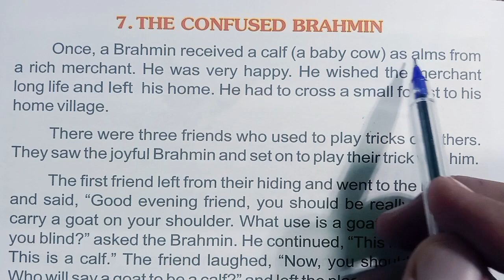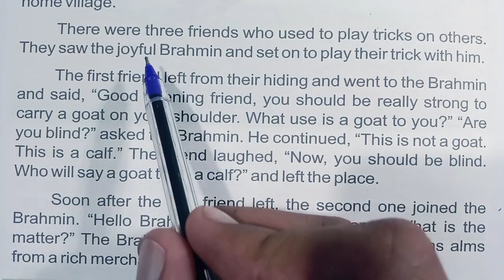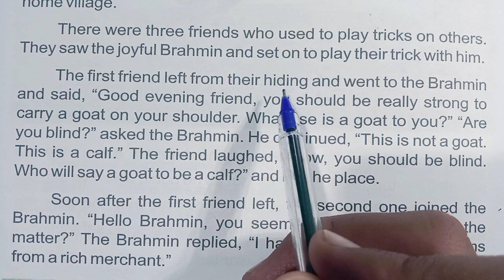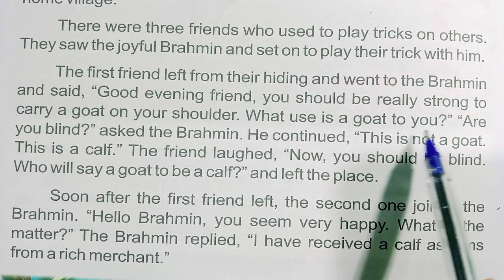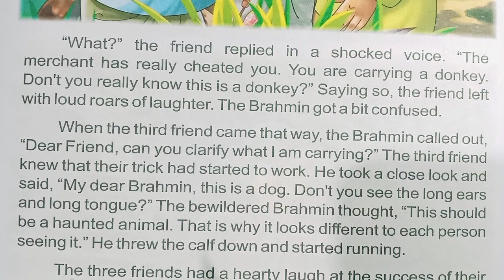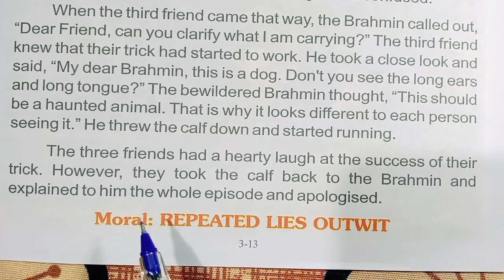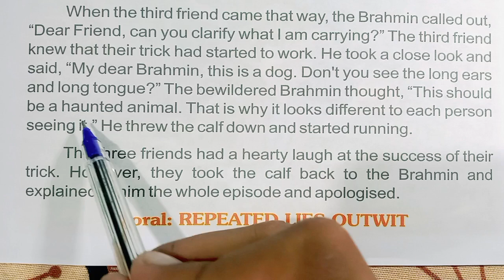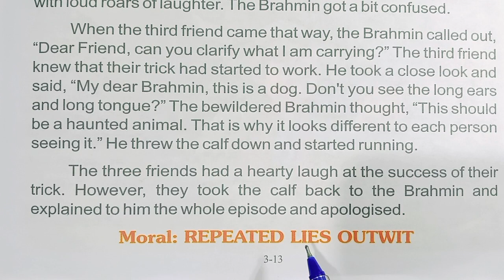The Confused Bhahmin || इंग्लिश पढ़ना कैसे सीखे? || english padhana kaise sikhe? || akash etp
english speaking story in hindi

english speaking practice with stories

english speaking practice akash

english song

english movie

english ringtone

english grammar
english spoken
english reading
english moral story
kids moral story